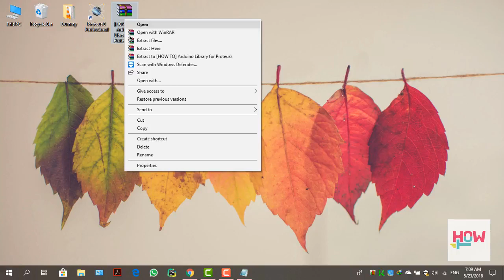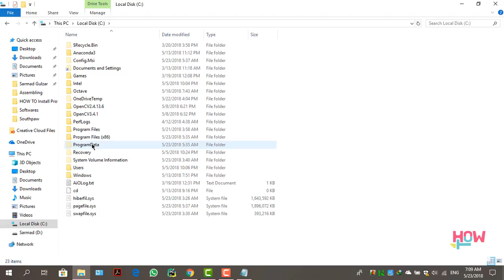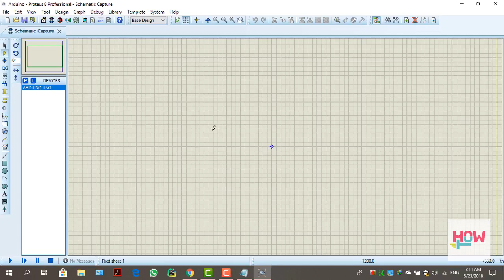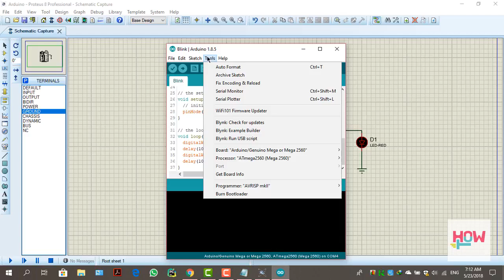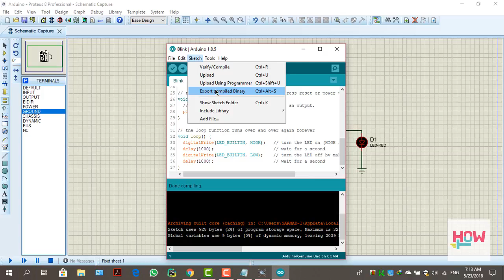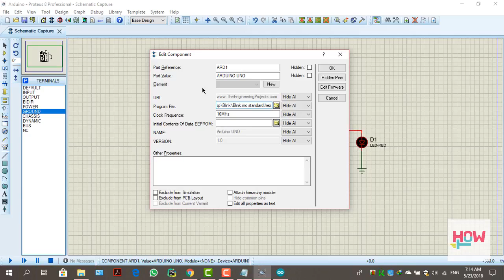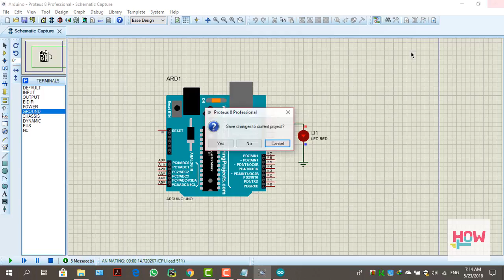Cara Memasukan Library Arduino ke dalam proteuse 8.7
belajar simulasi proteuse 8.7

How to add Arduino Library to Proteus and Simulate Arduino Projects | 2018 Edition

🔥 Channel Belajar Eagle PCB Bahasa Indonesia ➤